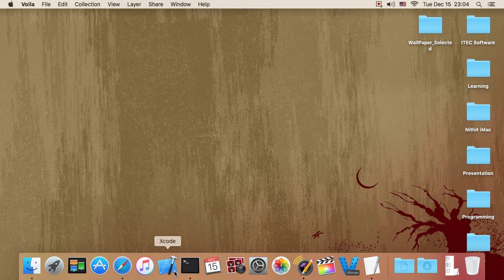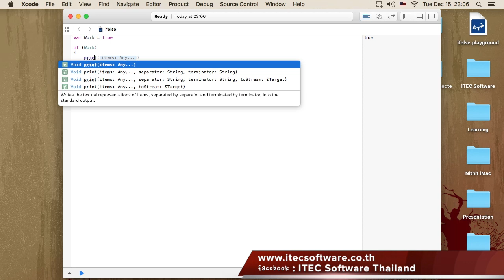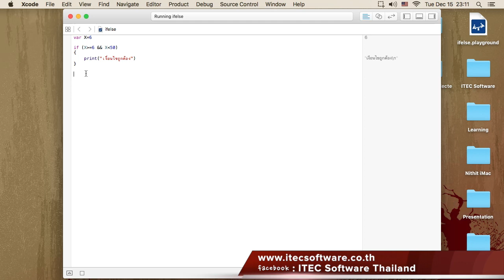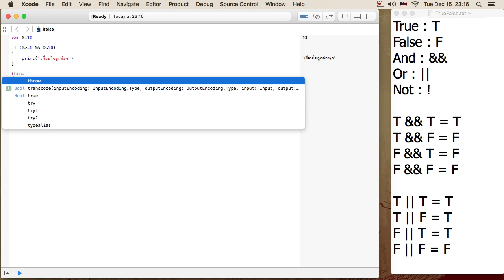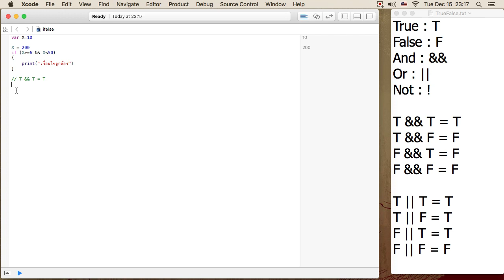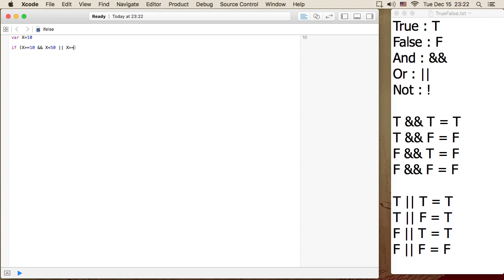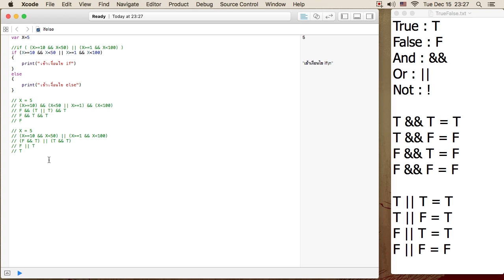06 : สอนเขียนโปรแกรมบนระบบ iOS ด้วยภาษา Swift สำหรับผู้เริ่มต้น (Beginner) - If else (Logic)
สอนเขียนโปรแกรมบนระบบ iOS ด้วยภาษา Swift สำหรับผู้เริ่มต้น (Beginner) Day 06 if else (Logic)
สิ่งที่เป็นประโยชน์ สิ่งที่คุณจะได้รับ : การใช้เงื่อนไขแบบ Boolean, การใช้คำสั่งแบบ If else (Logic)
- เครื่องหมาย "!" เท่ากับ NOT (ไม่)